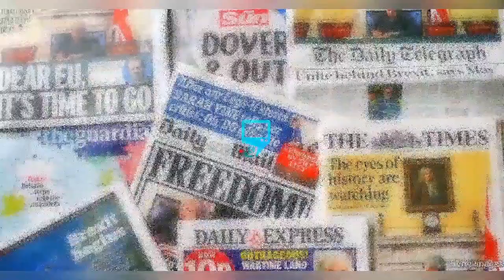😳D!SGRACE ! JUDY AUSTIN CAUGHT AGAIN LIVE SNATCHING SOMEONE ELSE HUSBAND